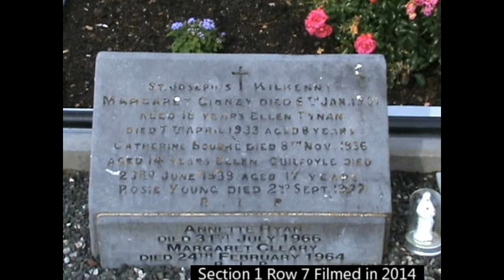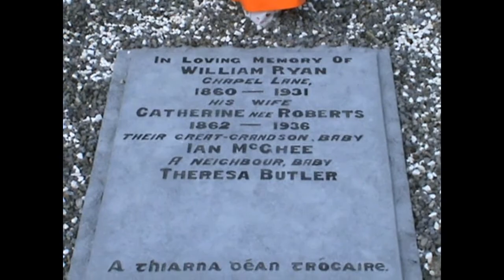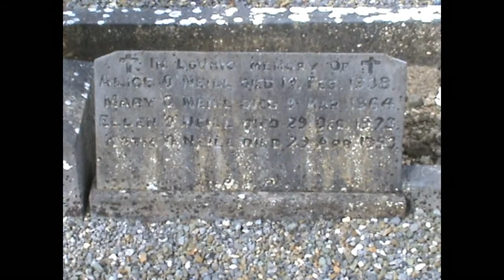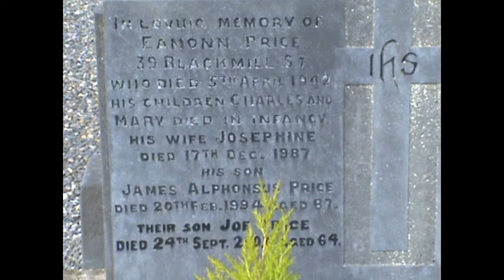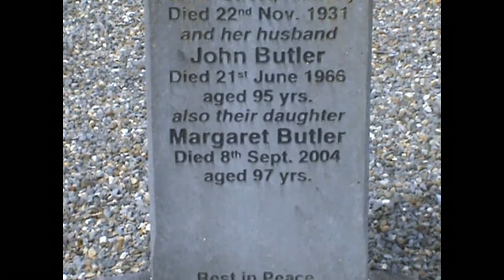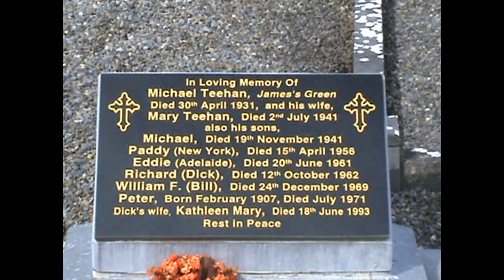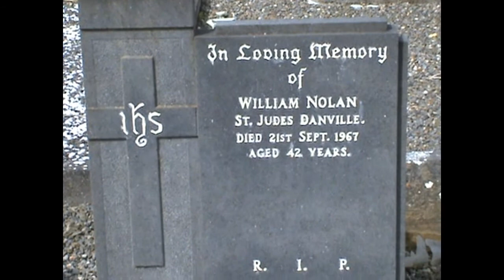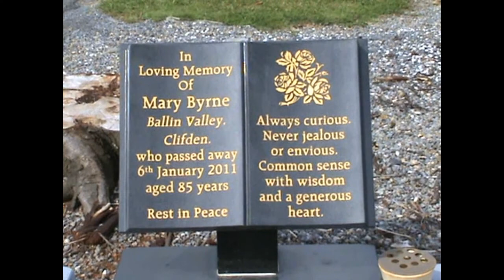1 Section Row 7 Foulkstown Cemetery Gravestones